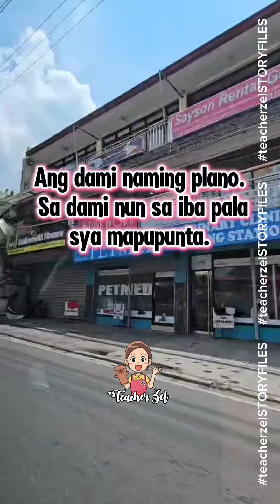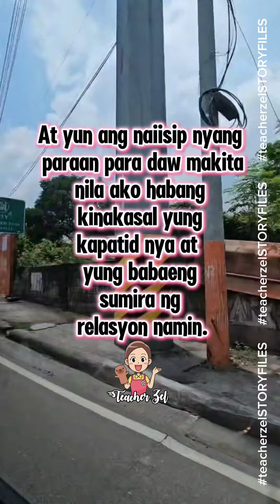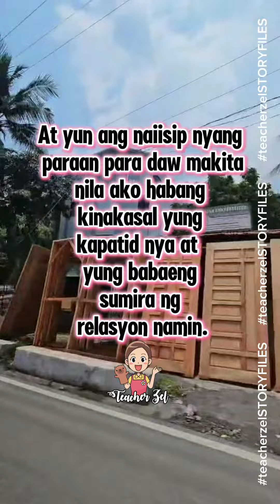ABAY SA KASAL NI EXBF?